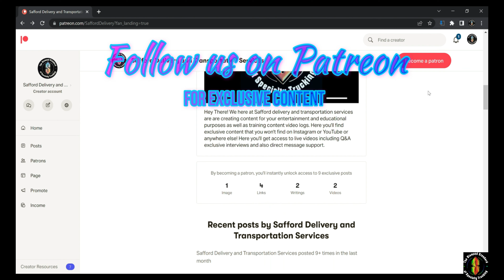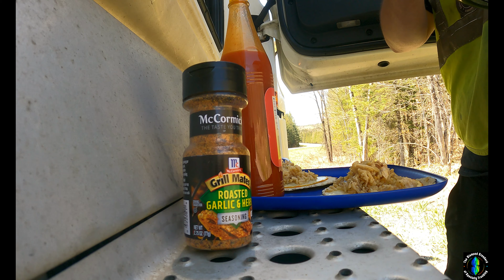Friday's Feast! Almond Tacos!